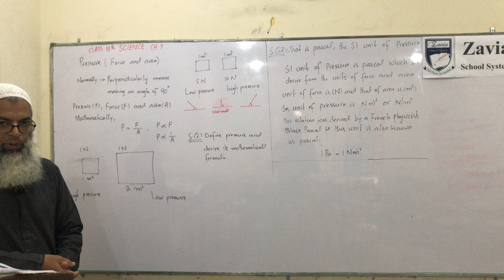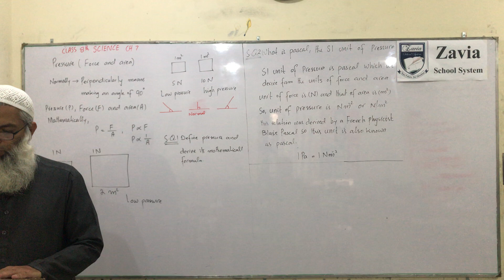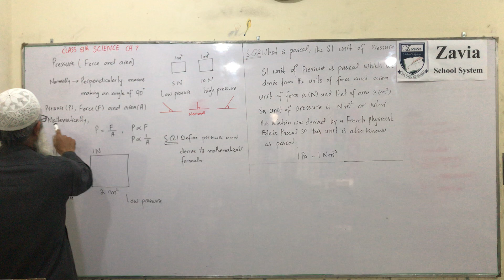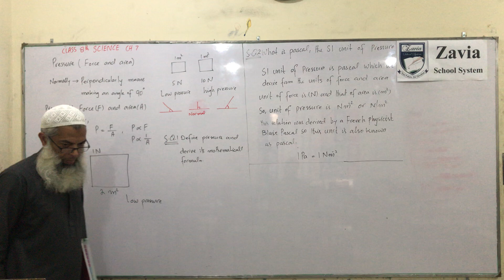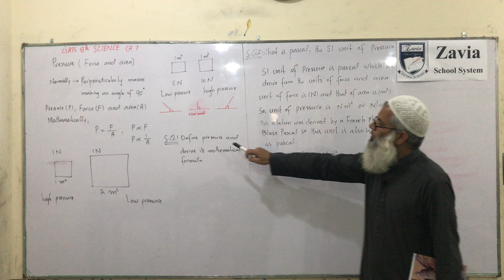8th Class Science Pressure Force and Area Chapter # 7 Lecture # 1-1 Urdu/Hindi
Force acting normally on unit area of a surface is called pressure. In this definition normally means that the force acts at 90 degree to the surface is divided by total area of the surface.
Pressure = Force / Area
Define the term Pressure.
Identify the units of Pressure.
This implies that the pressure increase if the force is increased and decreases if the ares is increased.